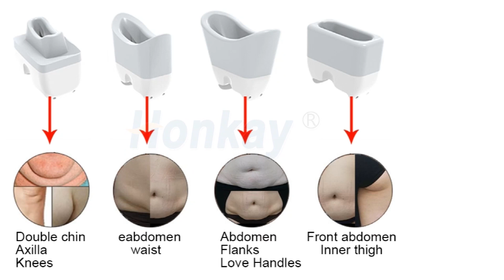OEM cryolipolysis machine | Honkay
OEM Cryolipolysis machine